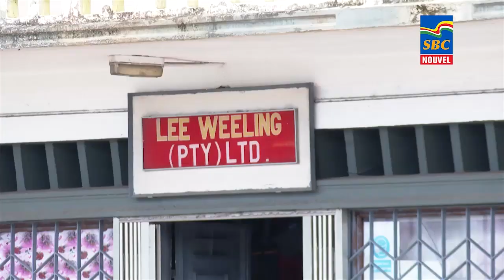12:30 p.m News 06-09-2022